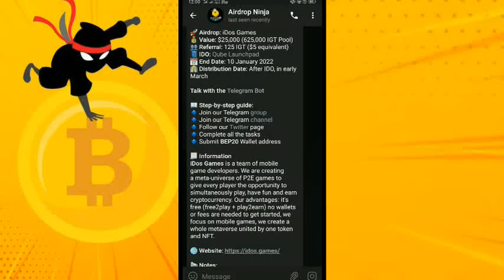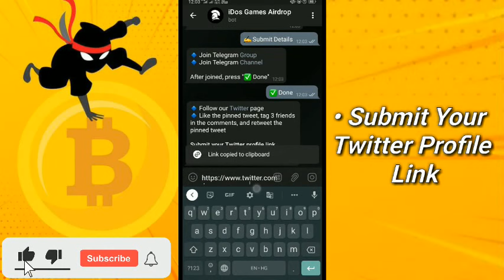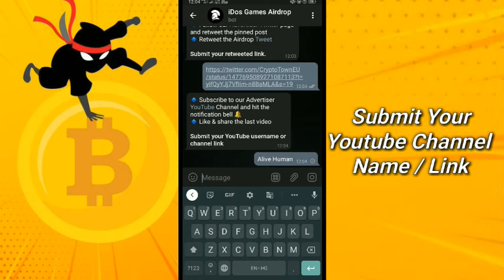iDos Games | $25,000 (625,000 IGT Pool) | Airdrop Ninja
iDos Games is a team of mobile game developers. We are creating a meta-universe of P2E games to give every player the opportunity to simultaneously play, have fun and earn cryptocurrency. Our advantages: it's free (free2play + play2earn) no wallets or fees are needed to get started, we focus on mobile games, we create a whole metaverse united by one token and NFT.

💰 Total to earn per Participant: 125 IGT ($5 equivalent)
💰 Winners: 4000 random winners will share 500,000 IGT ($20000 equivalent)
💰 Top 1000 Referrals will share: 125,000 IGT ($5000 equivalent)